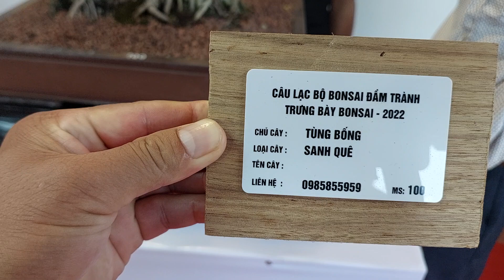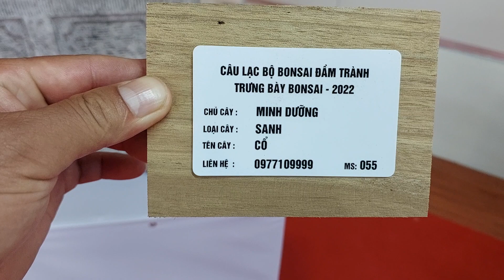NHỮNG TP ĐẶC SẮC tại sân trưng bày trong nhà * bonsai Đầm Trành *.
Những tp Đặc Sắc tại sân chơi trong nhà * bonsai Đầm Trành *.